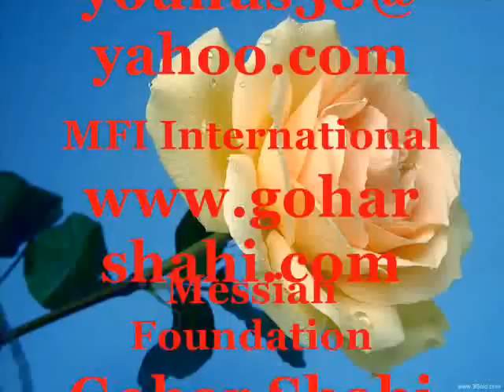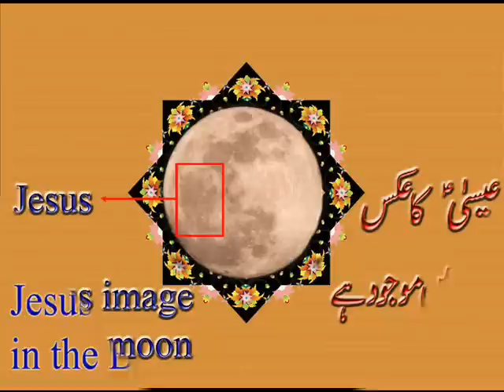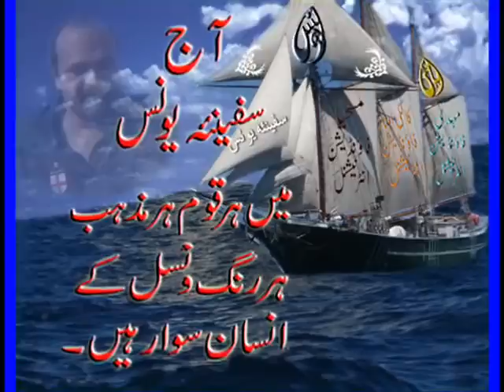Mehdi Messiah kalki Avtar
His Lordship Ra Riaz Gohar Shahi (The Awaited and Promised Mehdi, Messiah and Kalki Avatar)
Mehdi/Messiah Foundation International
gohar shahi gohar shahi gohar shahi gohar shahi gohar shahi gohar shahi gohar shahi gohar shahi gohar shahi
younus algohar younus algohar younus algohar younus algohar younus algohar younus algohar younus algohar younus algohar younus algohar younus algohar